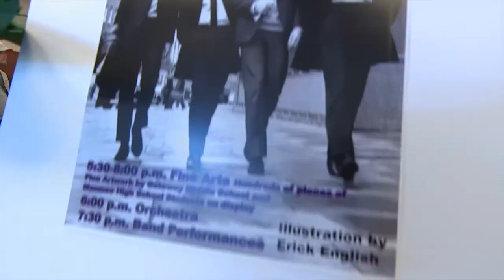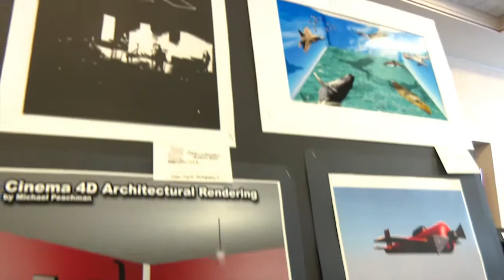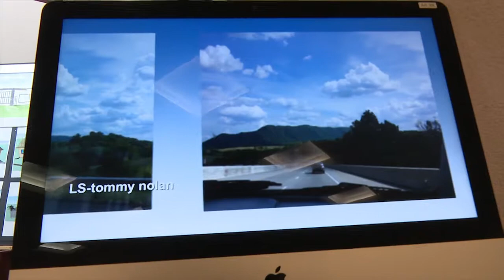2017 Maumee City Schools Art Fest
2017 Maumee City Schools Arts Fest - MCS students of all ages invite their families and the arts-loving community of Maumee to view their artworks, hear vocal and orchestral performances, and also learn about 3-D printing and digital art through the school’s new STEAM initiative.